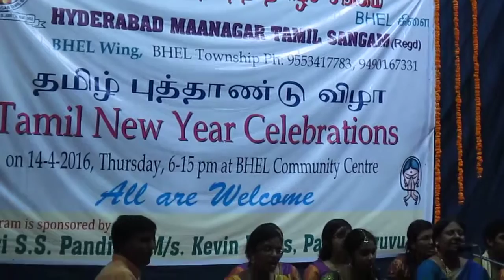poorayamamakamam Anuradha Sreedhar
Narayana Theertha Tarangam - Anuradha Sreedhar with Students for Tamil New Year's Day at BHEL Community Centre 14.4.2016 with Shri Shashibhushan Rao, TTD Hyderabad on Violin and Shri Harikrishna, Tirupati on Mridangam.